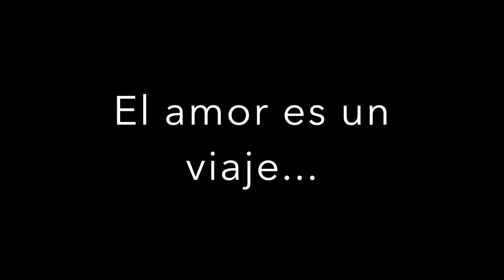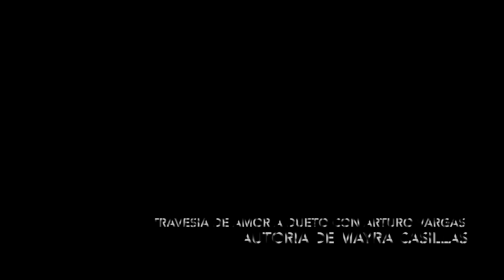Travesía de amor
Tema de la autoría de Mayra Casillas a dueto con Arturo Vargas